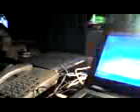Maybell Creaming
putting it on